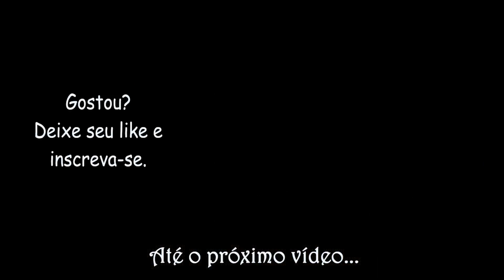Vilarejo Medieval na Espanha - Besalú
Besalú é um município espanhol que fica na província de Girona. É possível fazer um bate e volta na região partindo de Barcelona. Confira o que ver nessa cidade encantadora.